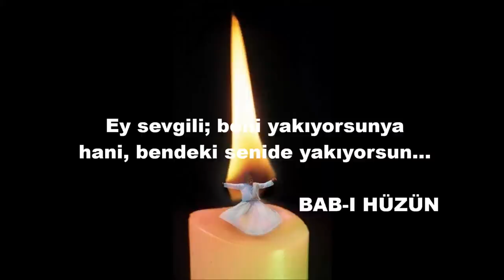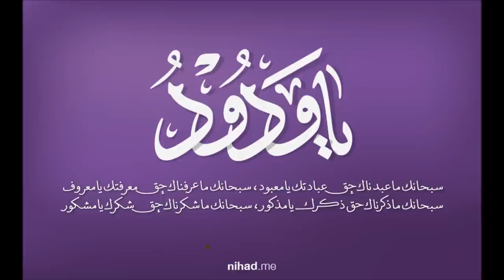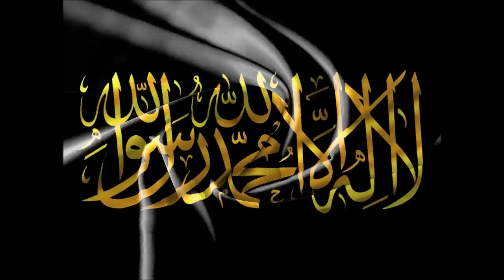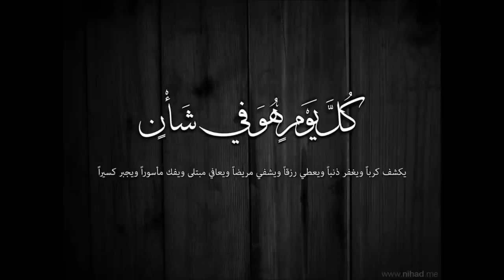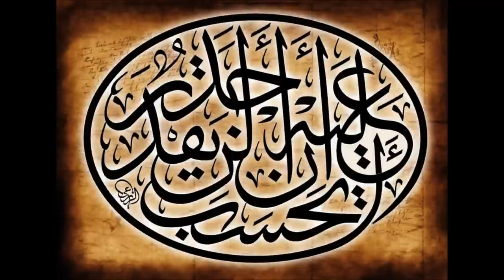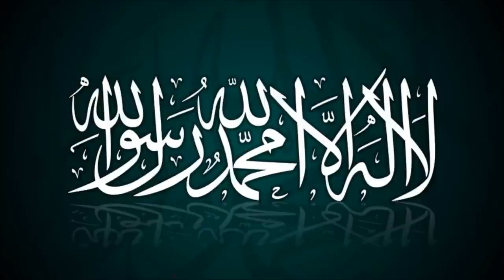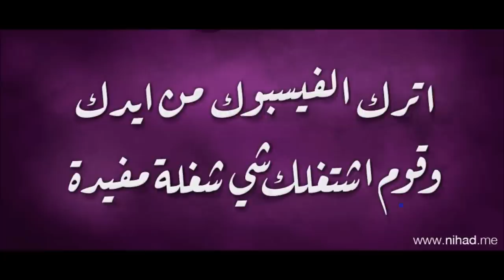Gözlerinin hastasıyım - okuyan hüseyin SEBİLCİ ,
Ey güzellerden güzel ruhum Rasul-i Kibriya
Hasta gönlüme nazar kıl kalbime sensin deva
Derdime derman olan ancak cemalin nurudur
İsmini anmakla daim her gönül bulur safa

Ya sahibel cemali veya seyyidel beşer
Ya Resulallah
Min hüsnikel müniri bekad nüvviral
Kamer Ya Resulallah
La yümkinas sena ü kema kane hakkuküm
Ya Resulallah
Ey güzel huylu ve insanların efendisi
Ey Resulallah!
Senin parlak yüzünle ay aydınlanmıştır
Ey Resulallah!
Her ne kadar övülürsen de layık olduğun kadar övülemezsin,
Ey Resulallah!